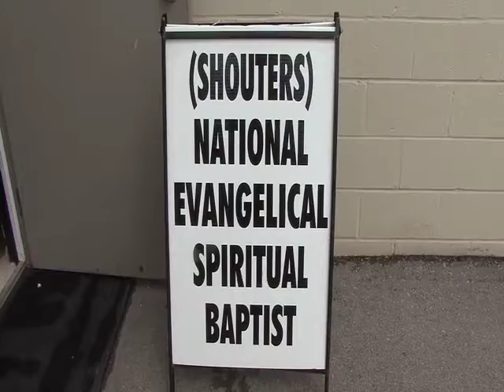* Spiritual Baptist ArchBishop Dr.Deloris Seiveright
Spiritual Baptist Shouters "Religion (Literary Genre)" Church Praise Gospel Pastor ArchBishop Dr.Deloris Seiveright
Factory Youth baptism Ministry Lord Preaching Ministries United Apostolic Community Holy Choir Chapel Fellowship Pentecostal Bishop Sunday Grace Revival Calvary Orthodox Hope Missions Talk "Baptists (Religion)" "Church (building)" Mass Talking "Hillsong United" Assembly Show Chat Preacher Missionary Trinity